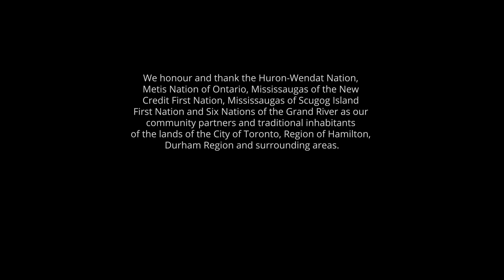Mostly Mud - Willys RC Scaler Goes Fast Down a Mud Road with Brown Water Hole.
When you discover a new trail that's mostly mud, who can resist the urge to put the pedal down?